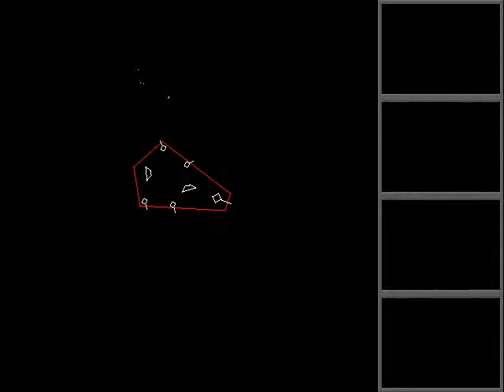Hellfighter 32 Hardcore Version Doomed Map Failure Attempted 04